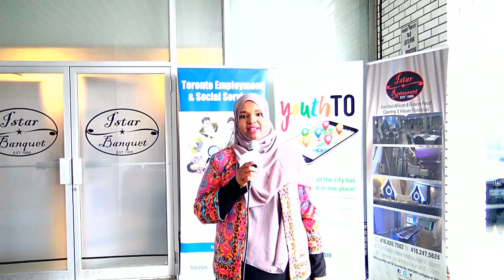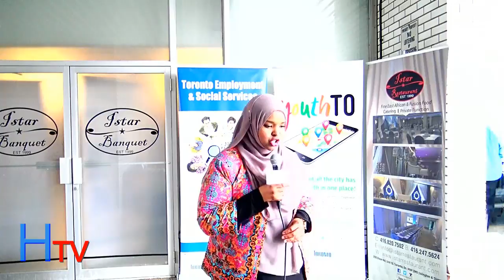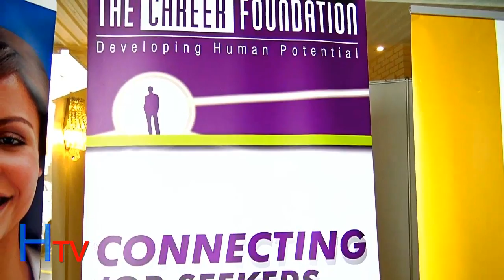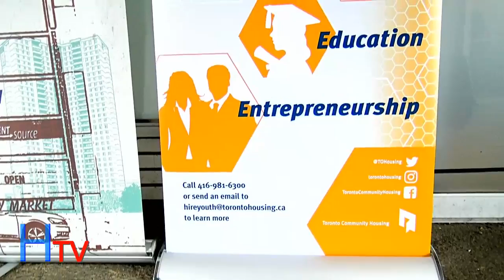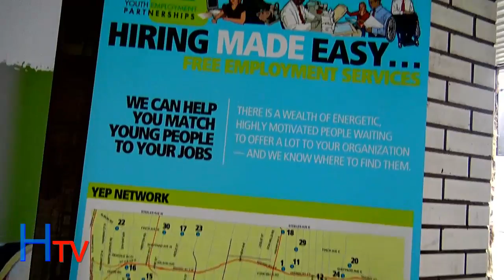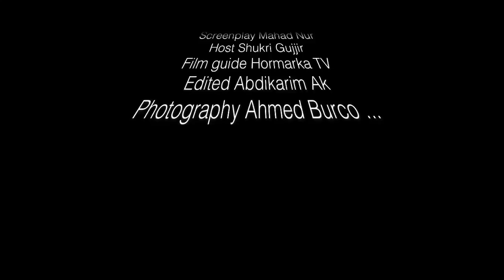FIRST OF FOUR TORONTO YOUTH JOB FAIR IN ETOBICOKE @ ISTAR RUSTAURANT